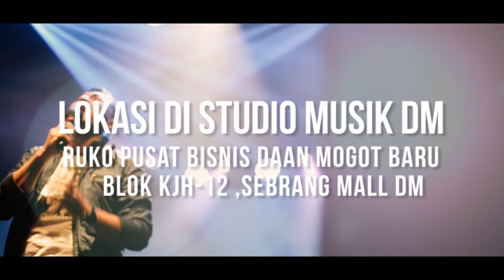DM NEWS 24 SEPTEMBER 2017